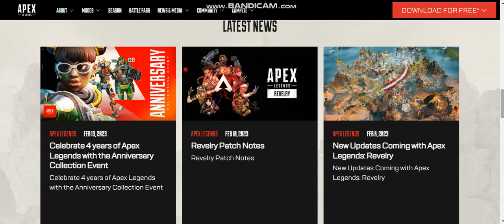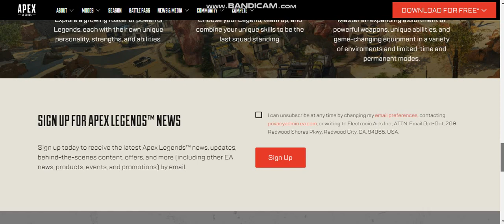Game Website Visit APEX Legends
I really want to play this game... Where to start?